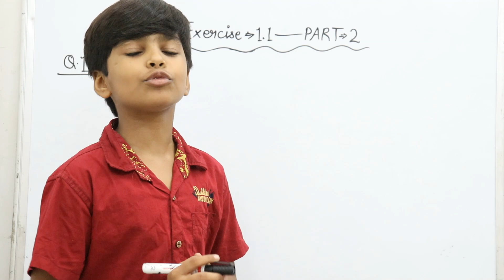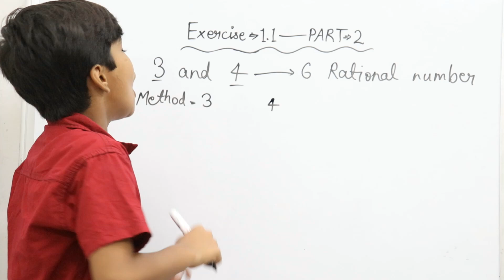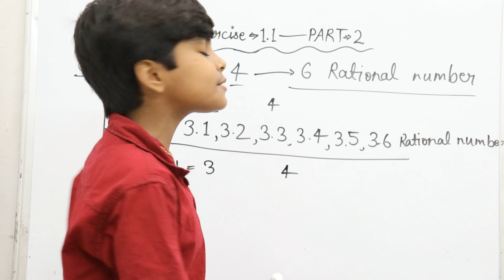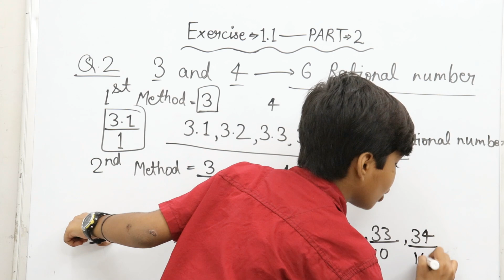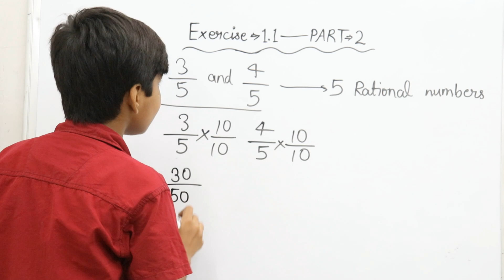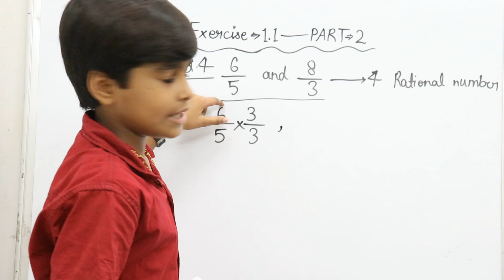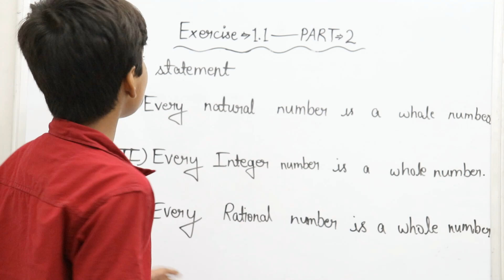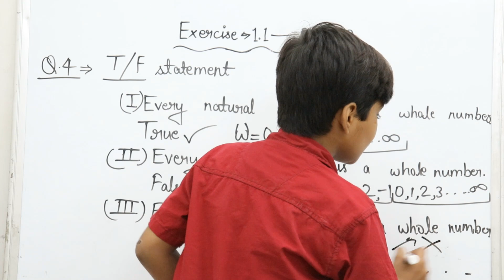संख्या पद्धति (Number system) || Ex 1.1CBSE Class 9 NCERT solution by rn glory || class9th maths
Hello dosto swagat hai aap sab ka aapke apne channel RN Glory me aur aaj ki is video me ham aap logo ko bataenge ki Exercise 1.1

To dosto agar aapko ye video pasand aaye hogi to please is video ko like,Share & channel ko subscribe jarur kar digiega to milete hai aapni agli video me tabtak ke liye Jai Hind Jai Bharat